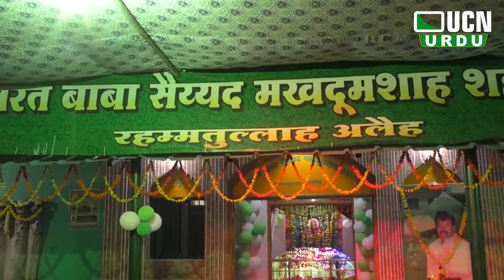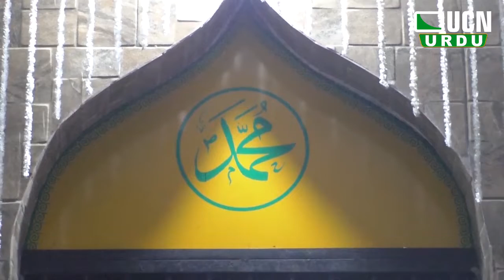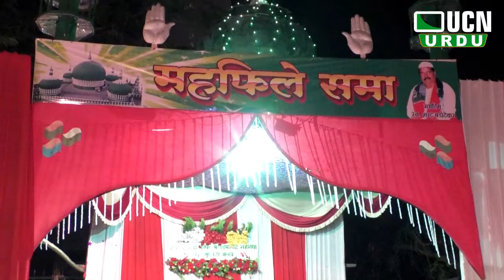Hazrat Baba Sayyad Makhdumshah Shahanshah (R.A.) Civil Line - Nagpur